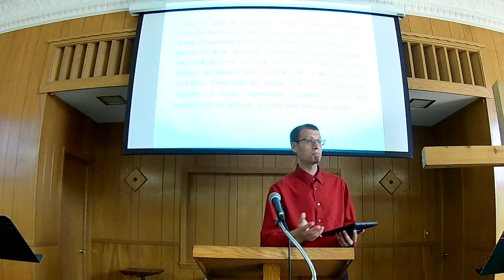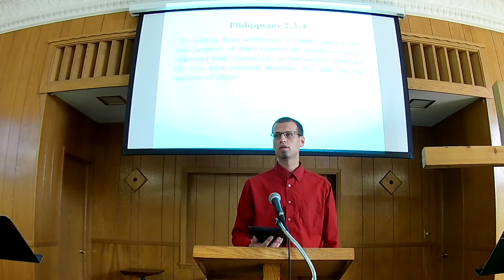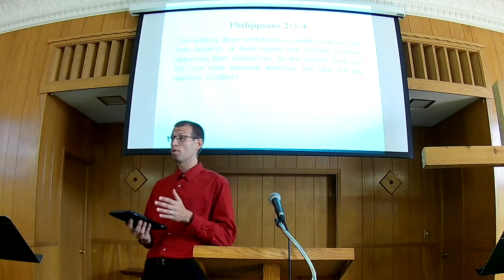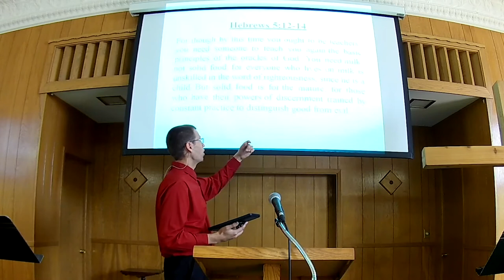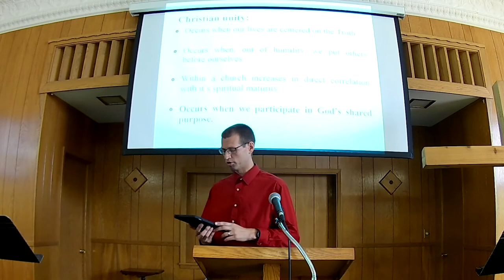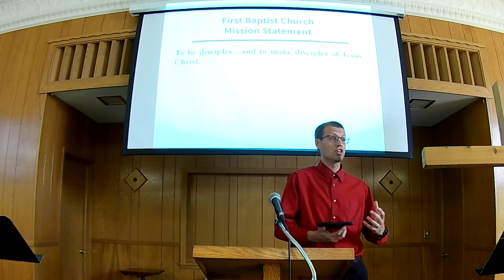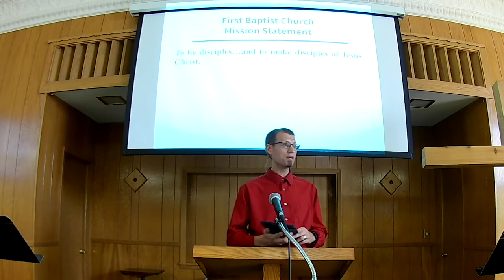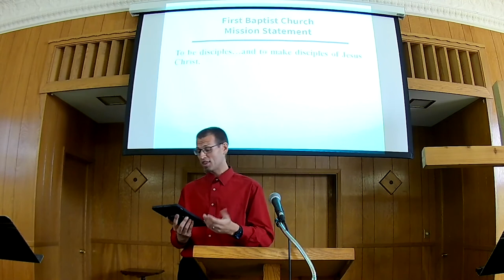Sunday Worship 8 30 2020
Pastor Aaron preaches through Ephesians 4, verses 1 to 16 and talks about Discipleship.